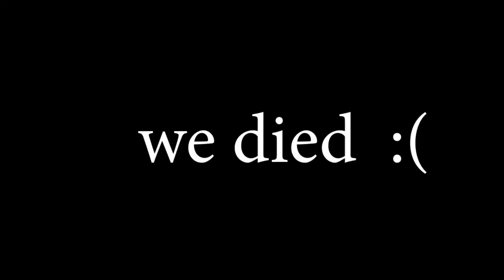Singing your reality while playing fortnite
idk this is a clip from my new video coming out soon I think

shout out to supremevusionvegito108